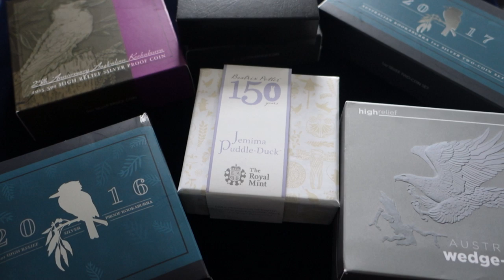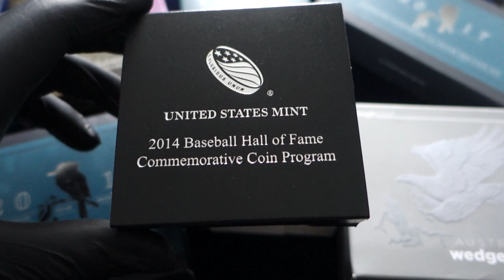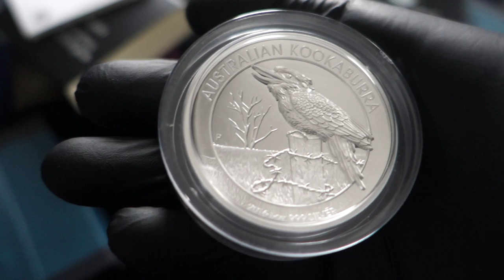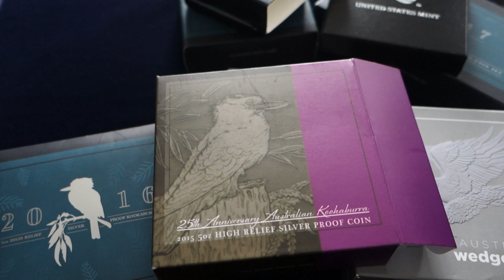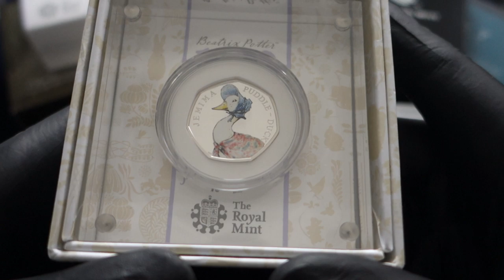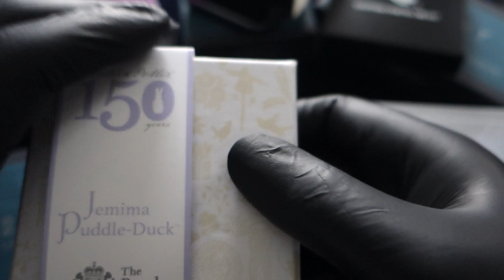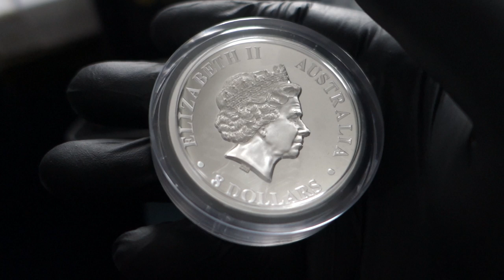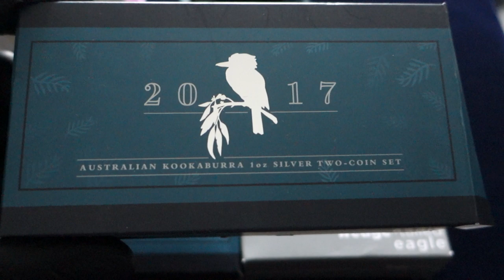Important Gold & Silver Q&A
Also Follow me on these platforms